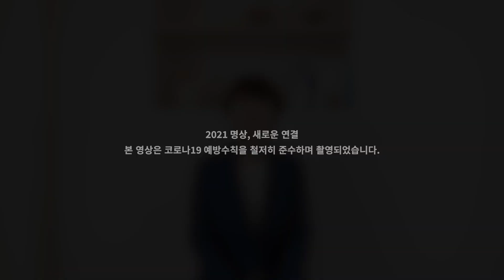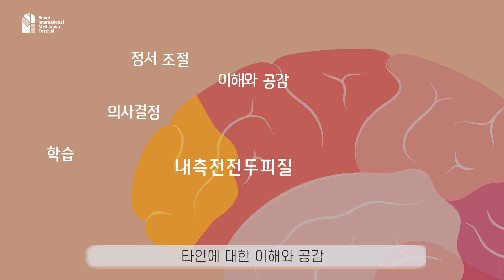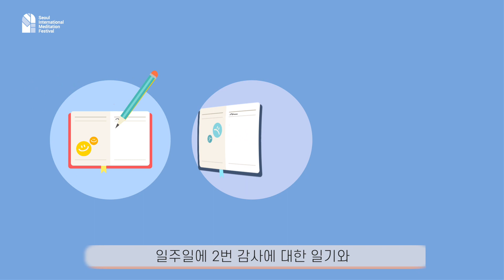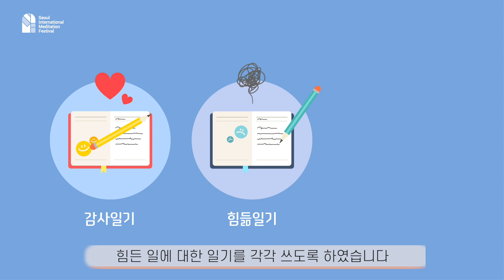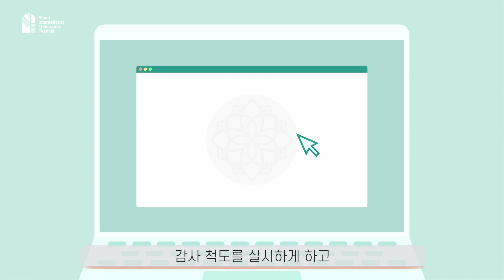[동국대학교] [감사의 과학] The Science of Gratitude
[감사의 과학] The Science of Gratitude

※ 영상은 1080P 를 지원합니다. 설정 → 화질에서 1080P 로 감상해주세요.

우리를 지치고 불안하게 하는 팬데믹의 시간 속에서
힘들고 우울한 시간을 보내는 당신께
따뜻한 위로를 전해줄 ‘감사 명상’을 소개합니다

뇌과학과 심리학이 말하는 ‘감사’와 ‘감사 명상’의 긍정적인 효과를 알아보고
잊고 지내던 일상의 감사함을 알아차려 보세요.

우리가 ‘감사함’에 온 마음을 기울일 때,
우리의 삶이 지금 이대로도 괜찮고 완전하다는 것을 경험하게 될 것입니다.

제작: 동국대학교 서울국제명상페스티벌 운영위원회
기획: 혜주스님 동국대학교 교수
간사: 선문스님
출연: 이송이 동국대학교 상담코칭학과 교수

자세한 내용은 다음 링크를 방문해 주세요.

참고문헌
1. 유종영 (2020). 뇌과학에 기반한 마음챙김의 도덕교육적 가치. 윤리연구, 1(128), 27-58.
2. Cheng, S. T., Tsui, P. K., & Lam, J. H. (2015). Improving mental health in health care practitioners: Randomized controlled trial of a gratitude intervention. Journal of consulting and clinical psychology, 83(1), 177.
3. Işık, Ş., & Ergüner-Tekinalp, B. (2017). The effects of gratitude journaling on Turkish first year college students’ college adjustment, life satisfaction and positive affect. International Journal for the Advancement of Counselling, 39(2), 164-175.
4. Seligman, M. E. P. (2011). 마틴 셀리그만의 긍정심리학 [Positive Psychology]. (김인자 역). 도서출판 물푸레.
5. McCullough, M. E., Emmons, R. A., & Tsang, J. A. (2002). The grateful disposition: a conceptual and empirical topography. Journal of personality and social psychology, 82(1), 112.
6. Rao, N., & Kemper, K. J. (2017). Online training in specific meditation practices improves gratitude, well-being, self-compassion, and confidence in providing compassionate care among health professionals. Journal of evidence-based complementary & alternative medicine, 22(2), 237-241.

참고 웹사이트
1. Fox, G. (2019). “What Science Reveals About Gratitude’s Impact on the Brain”,
2. Lechner, T. (2019). “The Neuroscience Behind Gratitude: How Does Cultivating Appreciation Affect Your Brain?”,